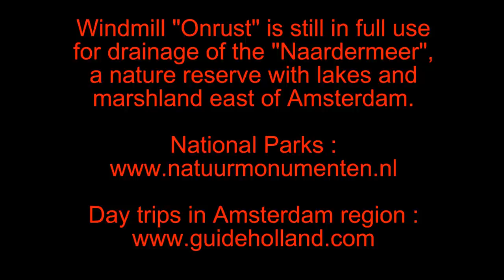A 200 year old Dutch windmill at work.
Windmill "Onrust" (Unrest) was build in 1809.
It is still in full use for drainage, and in control of the water level of the "Naardermeer". This nature reserve (680 ha / 1700 acres) with lakes and marshland is located just east of Amsterdam.
When this mighty machine works at full throttle (120 ends = 30 rpm)  it pumps out 7200 m3/hr. Even so, it takes 12 hours to lower the water level 1 cm in the area. A wind force of 3 Bf (±9 kts) to 7 Bf (± 30 kts) is needed to do the job.